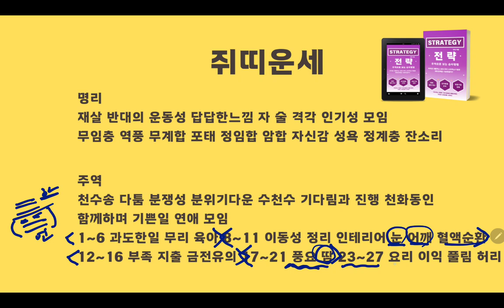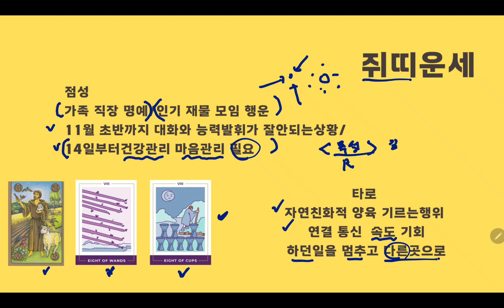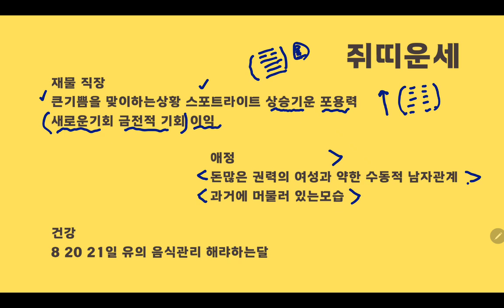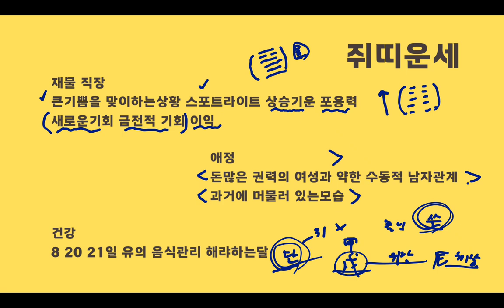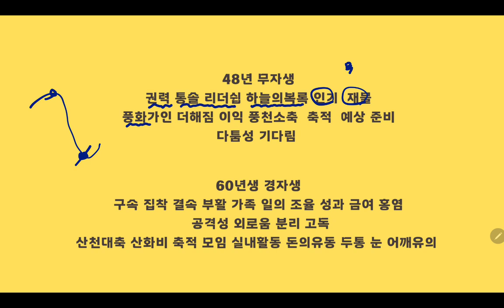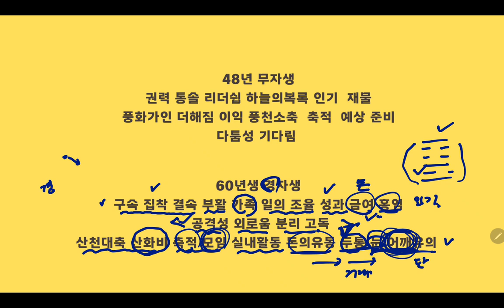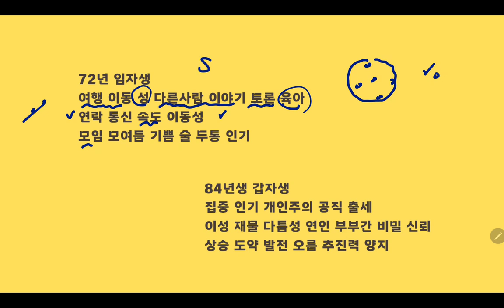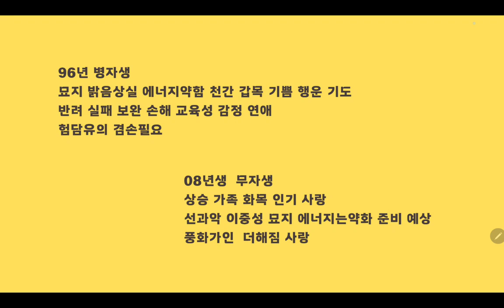10월 쥐띠운세